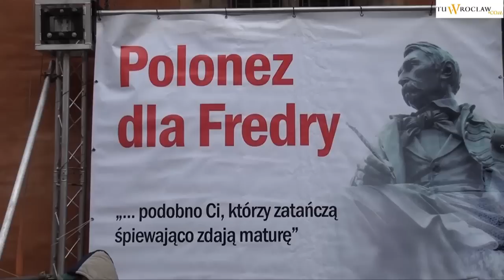Polonez dla Fredry. Wrocław 2012